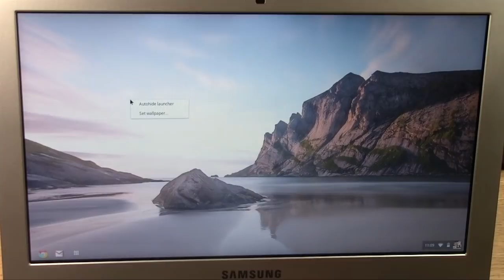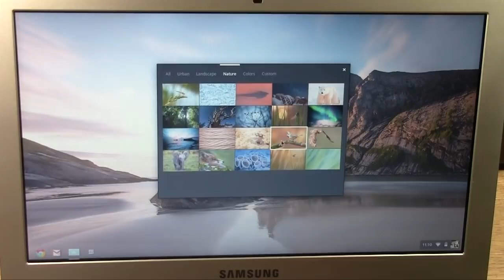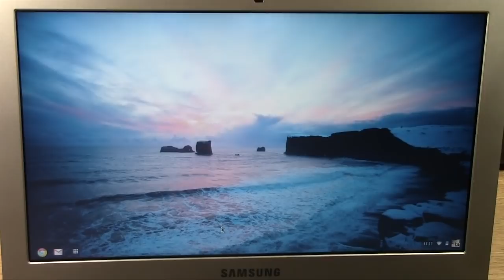Chromebook: How to Change the Wallpaper​​​ | H2TechVideos​​​